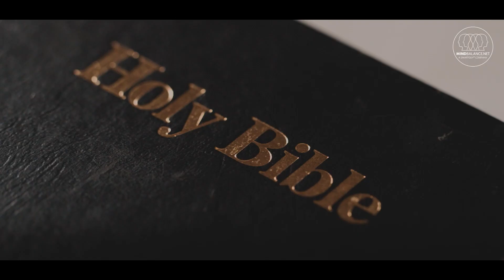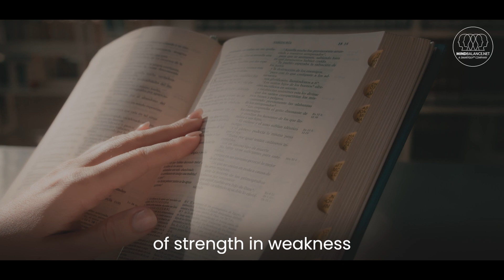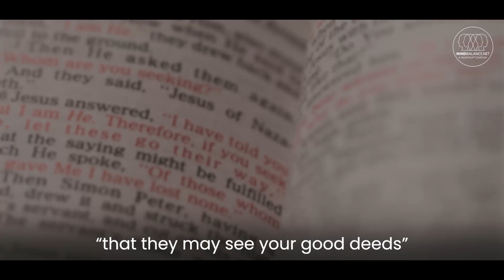Christianity - How to increase your faith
Christianity - How to increase your faith Welcome, dear friends, to a journey of transformation and enlightenment, where we will explore the profound journey of embracing your strengths and overcoming your weaknesses, leading you towards a more fulfilled, happier, and God-centric life.